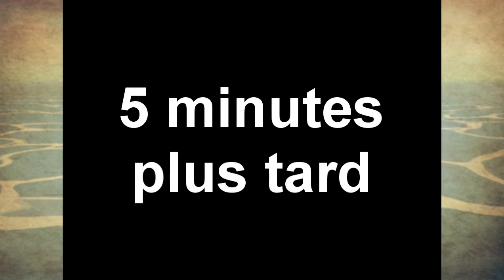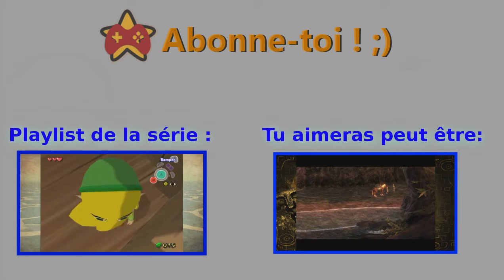The Legend of Zelda The Wind Waker #3 - Le Lion Rouge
Salut tout le monde c'est Captain Biceps on se retrouve aujourd'hui pour l'épisode 3 de The Legend of Zelda The Wind Waker où nous allons tenter de libérer notre soeur ...